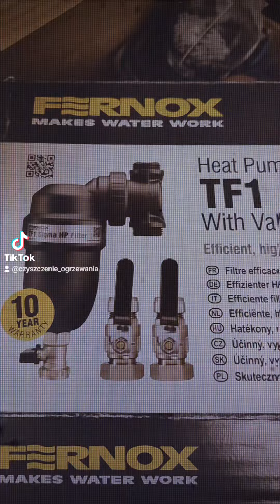Chemiczne czyszczenie instalacji ogrzewania podłogowego w Polsce